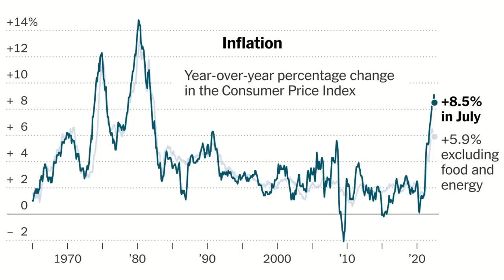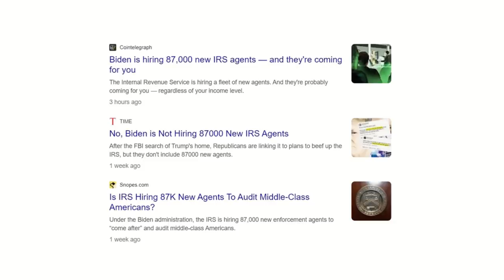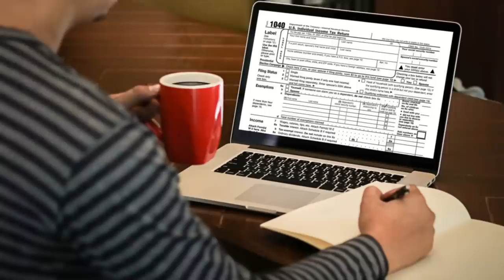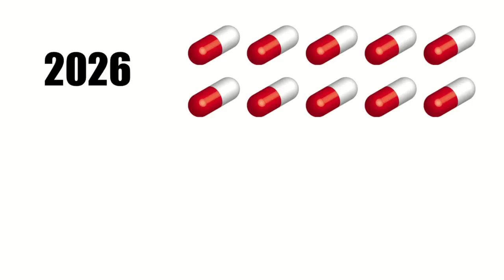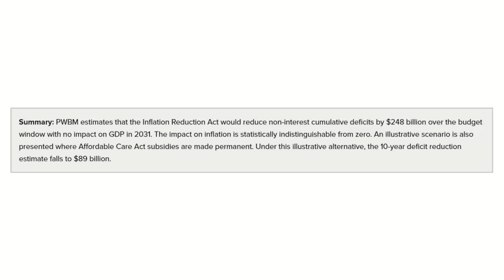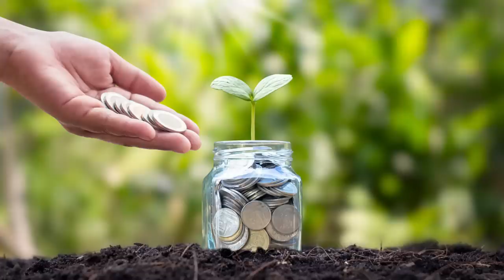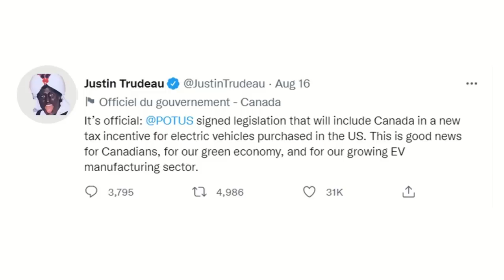The Inflation Reduction Act - Will it Work?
This Tuesday Joe Biden signed into law a sweeping tax, healthcare, and climate bill, called the Inflation Reduction Act, a significantly pared back version of the “Build Back Better Plan” which he was hoping to pass last year.

Fans of the new law claim that it will improve citizens’ finances while reducing the federal deficit and critics say it will lead to higher taxes for individuals and corporations, and that it will be ineffective at dampening inflation. Let’s look at the new legislation and try and work out to what extent it might reduce inflation which has been at its highest rate in around 40 years and see who the winners and losers are.